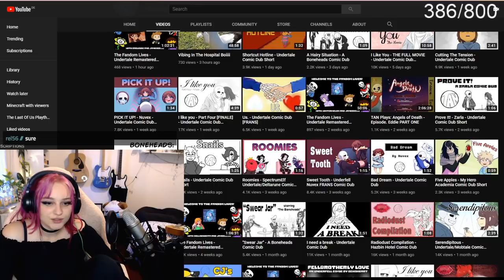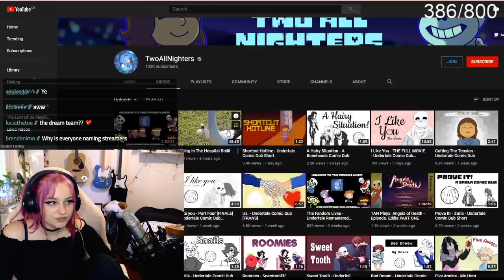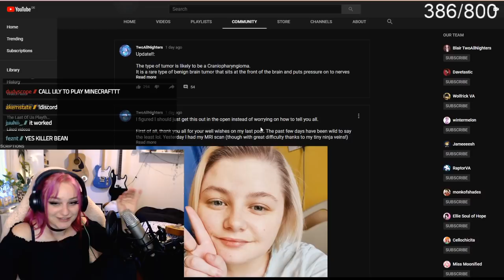Niki beats hardcore /w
Original broadcast date: Jul, 22 2020

0:00 Chatting
14:19 Minx joins
22:15 Minecraft Hardcore with Minx
47:55 Tommy joins call
49:55 Schlatt joins call
52:50 Minecraft Hardcore with Minx
3:44:56 Chatting